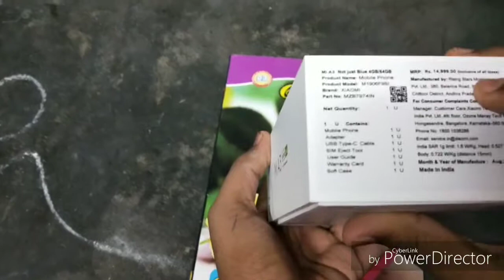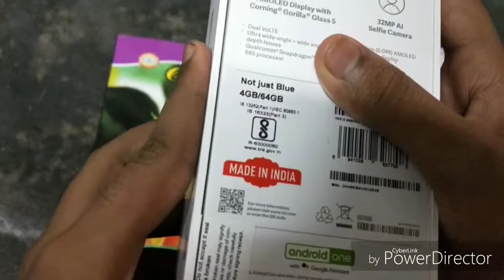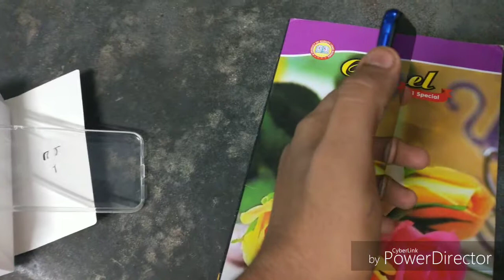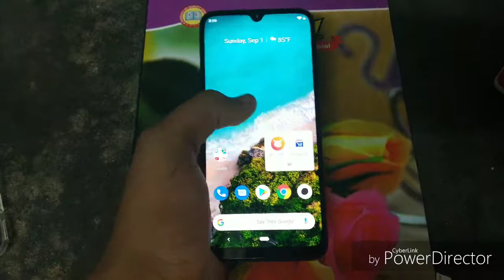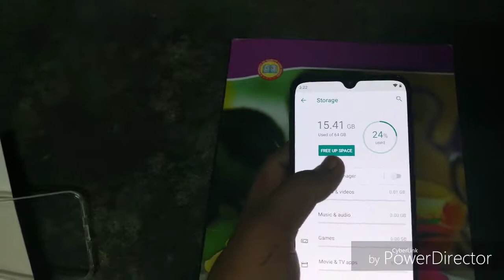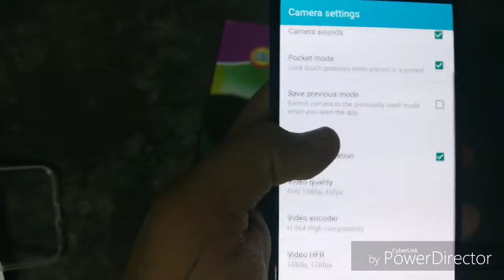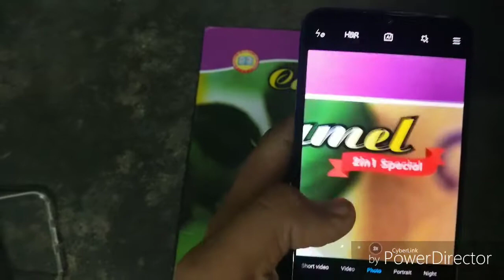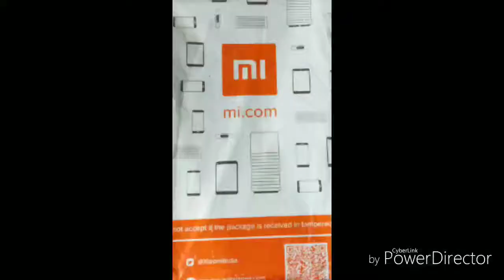MI A3 Unboxing and Initial Impressions in Telugu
MI A3 Unboxing and Initial Impressions in Telugu .I will also upload full review of this phone Please excuse me If I made mistakes in Video.Please Like Share Comment and Subscribe and click bell icon for Notifications Thanks for Watching